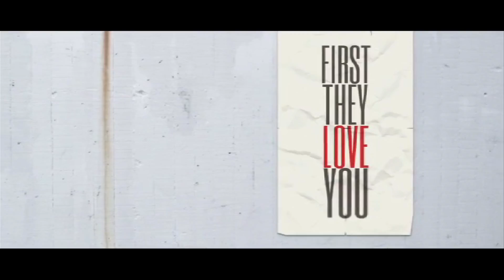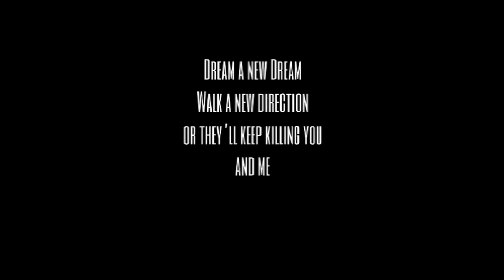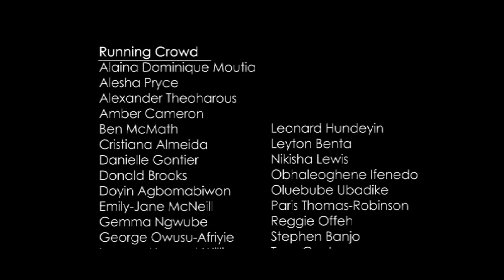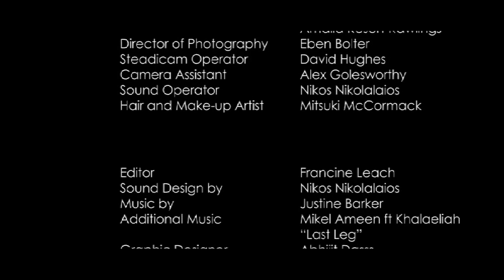12 The Damaged Race [Film Friday] By Aml Ameen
12 The Damaged Race is Aml Ameen's social commentary-based thriller about the eventful year that was 2011 in London, as told through the eyes of main character Hero and with a 2012 Olympic-style feel.